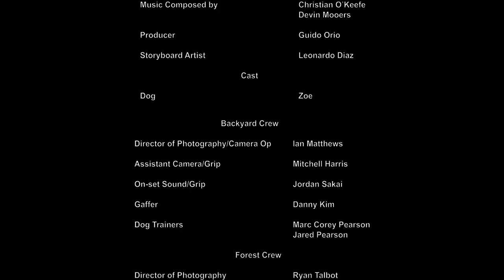JOURNEY OF AN ASTEROID (short film by Ryan Talbot)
For best viewing experience: Turn off the lights, turn up the sound, and watch in HD.

CREDITS:
Directed by Ryan Talbot
Visual Effects/Editing/Sound Design by Ryan Talbot
Music Composed by Christian O’Keefe, Devin Mooers
Producer: Guido Orio
Storyboard Artist: Leonardo Diaz

Backyard Crew

Director of Photography/Camera Op: Ian Matthews
Assistant Camera/Grip: Mitchell Harris
On-set Sound/Grip: Jordan Sakai
Gaffer: Danny Kim
Dog Trainers: Marc Corey Pearson, Jared Pearson

Cast

Dog: Zoe

Forest Crew

Director of Photography: Ryan Talbot
Camera Operator: Trusty Tripod